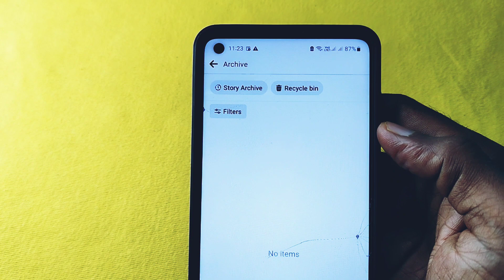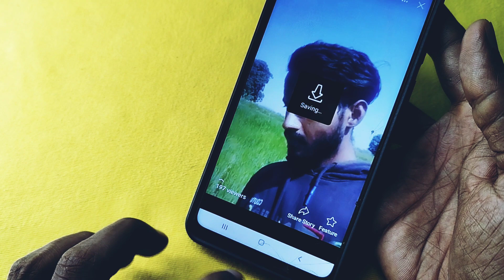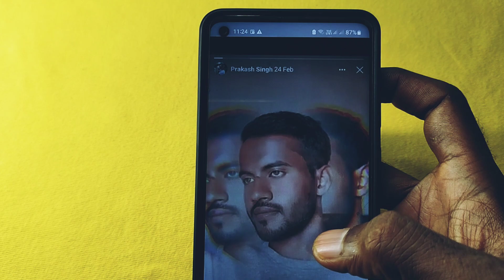facebook se apni purani story kaise download karen | how to download old story from facebook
how to download my old facebook story
jarur kare

Your Query -
facebook se apni story kaise download kare
how to download old fb story
fb story download kaise kare
how to download archive story on facebook
fb se apni purani story kaise download kare
fb se apni story kaise download kare song ke sath
how to download my old fb story on facebook
facebook se apni purani story kaise save kare gallery me